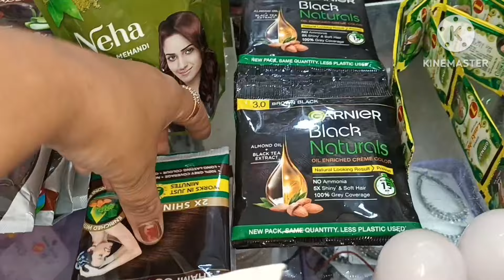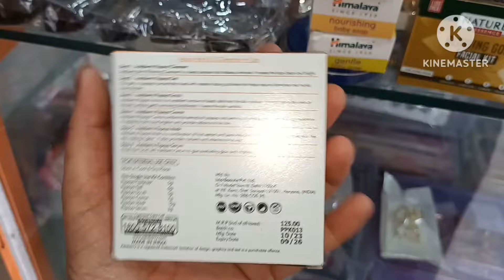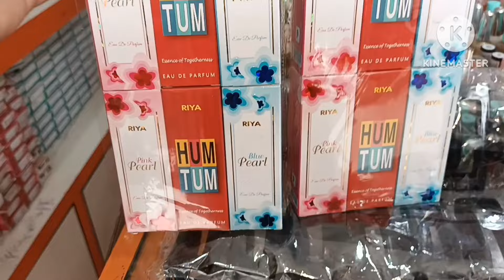गर्मियों में सबसे ज्यादा सेल होने वाले समान की shopping 🤗🥰cosmeticshop